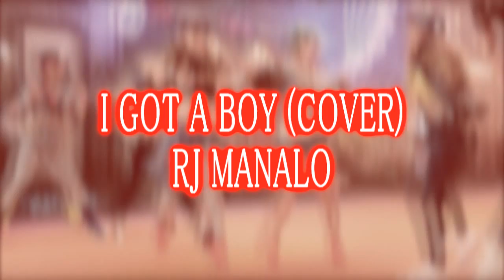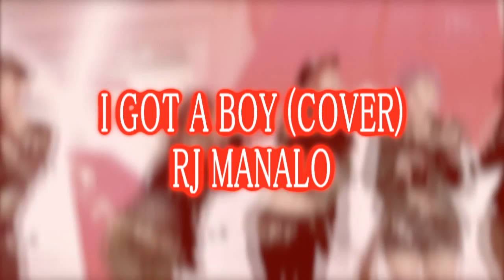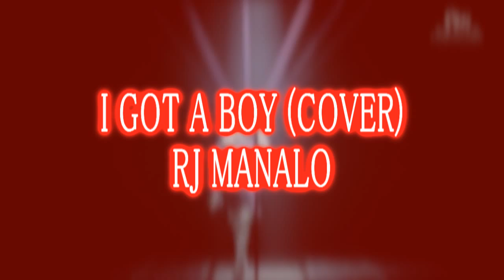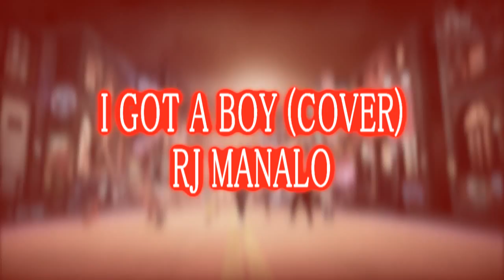[Male Rock Cover] SNSD 소녀시대 I GOT A BOY (I GOT A GIRL) - RJ Manalo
PLEASE READ.

HAPPY VALENTINES DAY :P

being the SNSD fan that i am i decided to cover their newest song from their recent album "I GOT A BOY"
as well as to upload it on Valentine's Day :P

Im not very "fantastic" in singing in Korean much less be able to speak it haha
*NOTE* I had to change a couple of words in the song just to fit the fact that a guy is singing it (wasn't sure if i used the right words though haha)